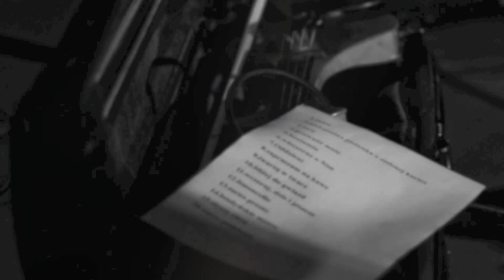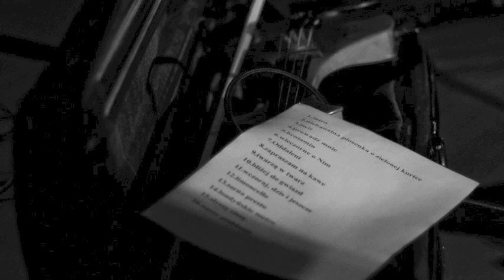Pilar "Słyszę cisze"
Utwór z płyty "Nasze poddasze"
Anita Maroszek - wokal
Piotr Radecki - gitara elektryczna
Jarek Gronowski - gitara akustyczna
Janusz Frychel - bass
Grzegorz Krzykawski - perkusja